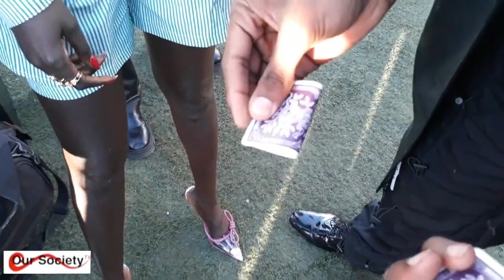Whose House Awards 2023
Motivated by the NFL's commitment to "inspire change and end racism," as well as, the way that the NFL handles incidents
such as the devastating injury suffered by Damar Hamlin during a live game, this award show was created to celebrate the NFL and inspire others to join in and create a better future for the next generation.
Whose House Award show celebrated an exciting and memorable Super Bowl experience with a phenomenal array of young people, who are
exceptional in their social outreach and media influence with a mission to join the NFL's leadership in inspiring change.
Produced and directed by Allen Shay, of Our Society TV, to create a safe haven for youth to engage in creative discussions, develop positive content, be the voice for solutions, and see themselves as part of the Super Bowl experience.
The event honored eight individuals:
The Outstanding Manager Award (Recipient: Ian Trombetta), for NFL Managers or Managers of NFL Teams
The Damar Hamlin Award (Recipient: Damar Hamlin), Player's Award
The Tony Dungy Award (Recipient: Tony Dungy), Coach's Award
The Philanthropic Award (Recipient: Shahid Khan), Team Owner's Award
The Woman of Achievement Award (Recipient: Holly Peete), for the wives of NFL players, committed to helping the non-profit
organization combats social disparities.
Ambassador Awards were presented to two individuals between nine to eighteen years of age, who exhibit a strong commitment
to understanding the historical purpose of promoting unity among the human race. This award also recognizes each recipient's
social media presence as a platform to inspire others to respect and care for each other.
Genesis Johnson, a ten-year-old from Louisiana, was selected for recognition due to his socially conscious art, sports abilities, and financial literacy. Trace Austin, an eighteen-year-old from Canary Wharf, London, was selected because of his social outreach
efforts. Trace is the founder of Together All Protected, which focuses on raising awareness about bullying, mental health services,
suicide prevention, and providing programs for minority youth.
making history in America which will take place during Black history month as the first person to honor the NFL by celebrating their efforts to inspire change and end racism at a mansion in Arizona during Super Bowl LVII week with an award event. shahidkhan jacksonvillejaguars @Jaguars The Kansas City Chiefs @Kansascitychiefs kansascitychiefsfootball @ms.brianniwalker @chrishale @marsaimartin @courtneybvance @hapawards @maverick8888 @g.is.for_great @hollyrpeete @iamreginaking @shadidkhan @im.angelabassett @oprah @NFL @ian__trombetta @nflcommish_ @oprahdaily@patrickmahomes @jalenhurts @officialjefferylurie @philadelphiaeagles @beyonce @d.ham3 @thesharkdaymond @mcuban @tony_dungy @kaepernick7 @la.bronjames @michaelbjordan @attorneycrump @michaelblackson @thesharkdaymond @profootballhof @yarashahidi @amandasgorman @Tamron Hall Show thankyou thankful Thanks @kenyaburis